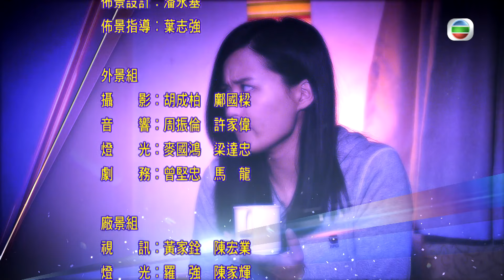型男吳卓羲主演 | TVB時裝愛情劇 | 衝上雲霄II 38/43 | 少雄公開與胡娉關係 | 吳鎮宇、張智霖、胡杏兒、陳法拉、吳卓羲、馬國明 | 粵語中字 | 2013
TVB完整版劇集《衝上雲霄II》(Triumph in the Skies II) (主演:吳鎮宇、張智霖、胡杏兒、陳法拉、吳卓羲、馬國明)唐亦琛（吳鎮宇飾）是首批華籍機師，跟蘇怡結成夫妻，可惜因蘇怡先天性心漏症惡化，情況非常嚴重。亦琛更辭去機師一職，陪她到世界各地旅行休養，然而她的病情急轉直下，蘇怡實在不想讓最愛的丈夫看到自己瀕死的慘狀，於是悄然離開亦琛……亦琛一直沒有回港，在英國遇上了小餐館老闆Manna，亦琛在她的餐館住了下來，不經不覺已有兩年。這兩年間，身為弟弟的唐亦風（吳卓羲飾）也不時到英國探望，希望亦琛可以走出陰霾，重回工作崗位。然而亦琛始終覺得還未準備好，多番婉拒。